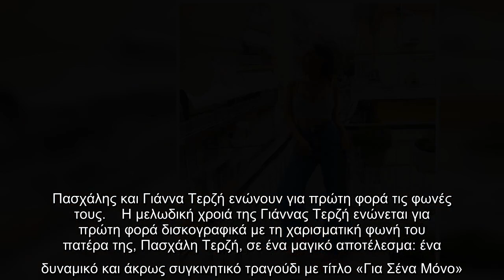Πασχάλης Τερζής: Αγνώριστος! Η σπάνια φωτό και η συνεργασία με την κόρη του